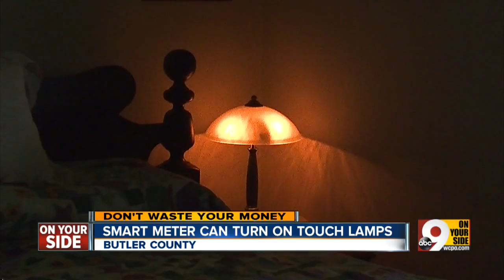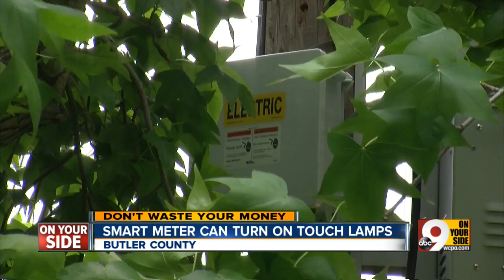Smart Meter makes touch lamps go crazy